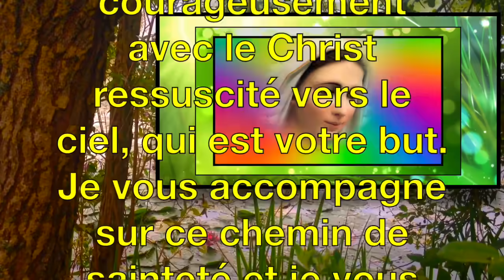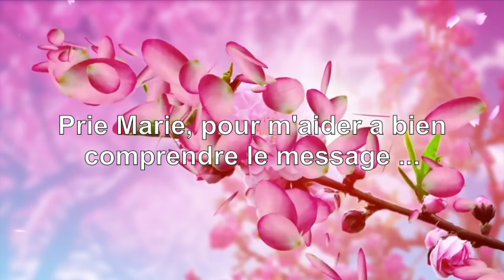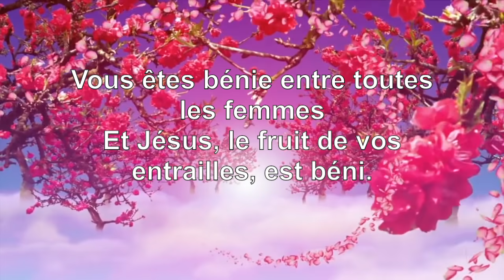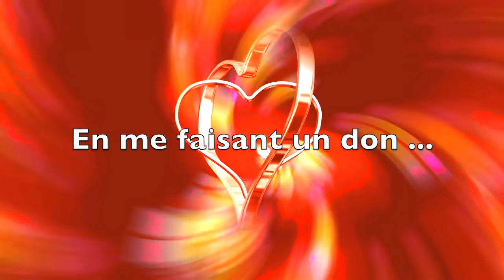MEDJUGORJE MESSAGE : VOICI LE MESSAGE DU 25 AVRIL 2021 A MEDJUGORJE